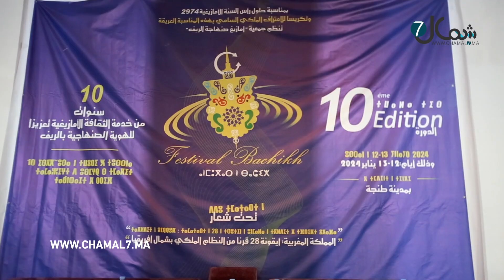إحتفالا بالسنة الأمازيغية الجديدة 2974 الدورة العاشرة لمهرجان "باشيخ" بطنجة